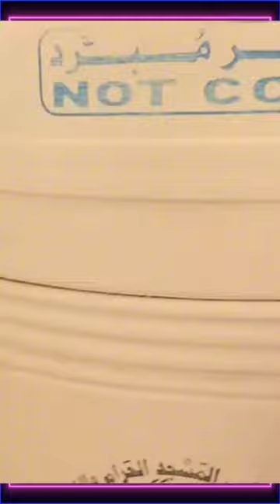HAJI bisa minum air zamzam sepuasnya di Masjidilharam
HAJI bisa minum air zamzam sepuasnya di Masjidilharam haji haji2024 umroh video jamaahumrah mekkah masjidilharam zamzam airzamzam air instagram twitter facebook lhokseumawe aceh indonesia @ZaraBarawas

Ulama Aceh

Haji

Steemit

Gampong Online

Desa Wisata

Madu

Pendamping Desa

Kopi Aceh

Hai Guys